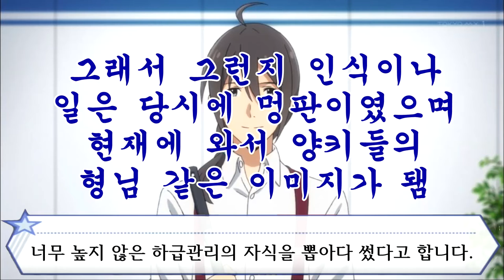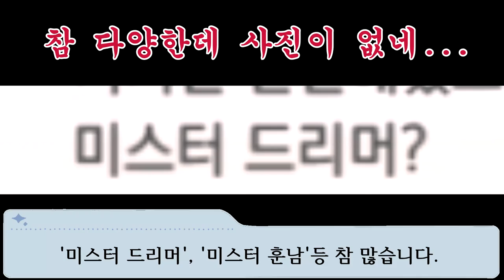프로듀서도 친구! 프로듀서를 호칭으로 부르는 아이돌 [특이한 아이돌 Best 5 - 48]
00:00 인트로
00:26 5위 선생님! 류자키 카오루
01:09 4위 감독! 아오이 형제
01:48 3위 오야붕!! 오오가미 타마키
02:15 2위 그 남자는 번장. 쿠로노 겐부
02:54 1위 신기한 호칭사전 히구치 마도카
03:27 마무리